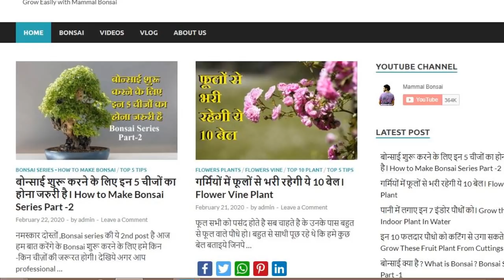इन 10 Herbs Plant को जरूर उगाये।10 Medicinal Herbs Plant For Kitchen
Top 10 Medicinal Herbs in This Video
Dill Seeds
Herbs seeds Combo
Lavender Plant
Air Purifier Plants
Areca Palm
ZZ Plant
Rubber Plant
Snake Plant
Growing Medium
Gardening Tool
Seeds
Vegetable Seeds
Cherry Tomato Seeds
Yellow Watermelon Seeds
Yellow Tomato Seeds
White Brinjal Seeds
Cluster Bean seeds
Summer Flowers Seeds